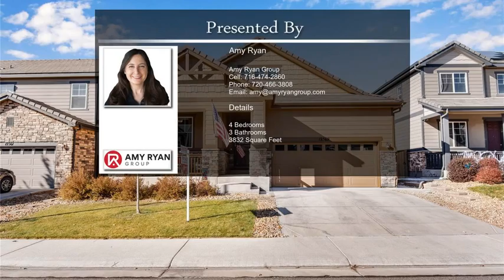12569 Glencoe Street Thornton CO 80241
12569  Glencoe Street Thornton CO 80241

Welcome home to this very well maintained newer ranch home in the rapidly growing Thornton area. This four bedroom three bath home offers plenty of room for entertainment with its open concept, cozy front covered porch and well maintained grounds. Gorgeous hardwoods flow throughout the main floor.  Granite counters in kitchen and baths. Off of the entryway find two good sized secondary bedrooms and a guest bathroom.  Private office boasts dual glass privacy doors.  Entertain easily in the open concept kitchen, dining and living area. Plenty of kitchen storage in the large corner pantry and cabinets. Dining room, laundry room and living room have been updated with custom built in cabinets. Open and bright primary bedroom complemented by large walk in closet and primary bath with dual sinks and large shower. Finished basement has enough space for just about anything you could think of, game room, movie room, exercise area and more.  Private fourth bedroom and bathroom located in the basement perfect for those who prefer to sleep away from the heart of the house.  Enjoy a cup of coffee or an afternoon nap on the covered back patio complete with ceiling fan.  LED lights installed throughout the home to save on energy costs. Microwave, refrigerator and dishwasher less than two years old.  Easy access to community parks, trails, very close to restaurants, outlet mall, schools, Trailwinds Recreation Center, disc golf at Springvale park and grocery shopping.  Don't let this one slip away!